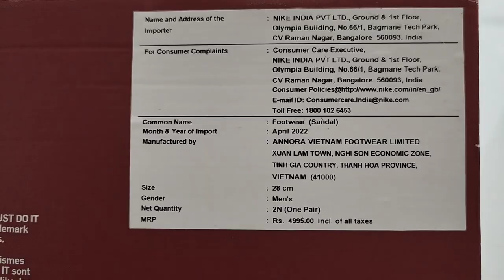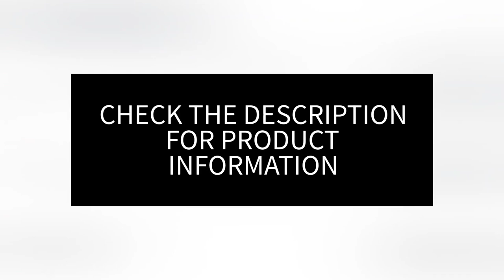Nike Oneonta Sports Sandals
Nike Men's Oneonta Sports Sandals Black/Grey

Nike Men's Oneonta Sports Sandals Black/Green

NIKE Men Grey & Black Oneonta Sports Sandals on Myntra

Nike Men Grey and Green Colorblocked Oneonta Sports Sandals on Myntra

Other Nike Sandals
Nike Men's Vista Sport Sandals Black

Nike Men's Vista Sport Sandals Green

Nike Men's Canyon Sandals

Nike Men's Asuna 2 Slides

Nike Mens Joyride Run Flyknit Running Shoes

Every time you purchase anything from Below Shopping links, I will get a small Commission which helps me to grow the channel and I will try to give you the Quality Content.

Amazon HomePage:

Flipkart HomePage: